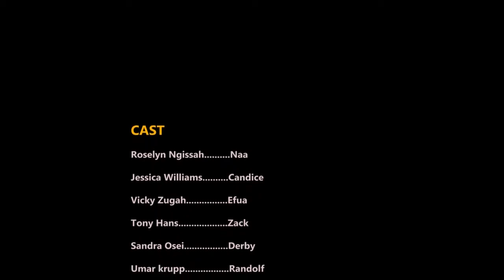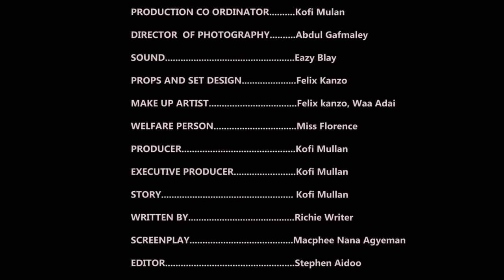Not just a wedding| Ghanaian actress